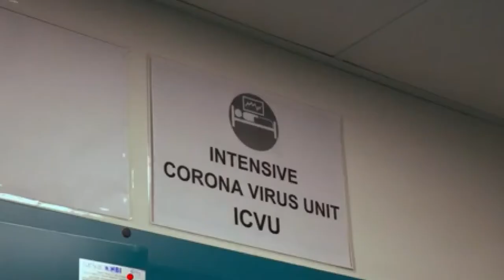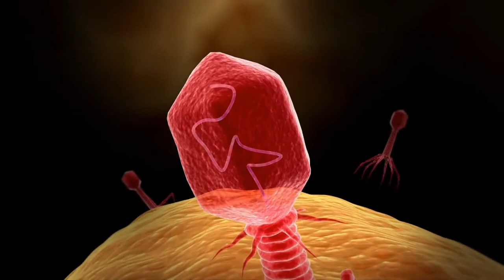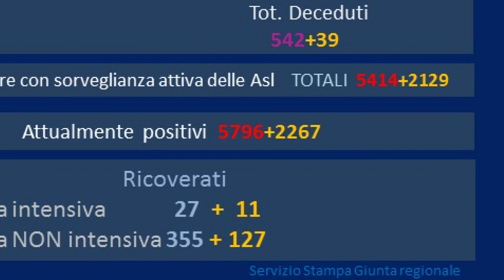Covid in Abruzzo: casi totali oltre 10000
Sono 428 i nuovi casi di positività al Covid. Un dato che porta quello complessivo a oltre 10000 dall’inizio dell’emergenza in Abruzzo. Nel bilancio odierno ci sono anche altre due persone decedute. Con gli aumenti delle ultime settimane ora è la provincia dell’Aquila ad avere il maggior numero di contagi: superata quella di Pescara